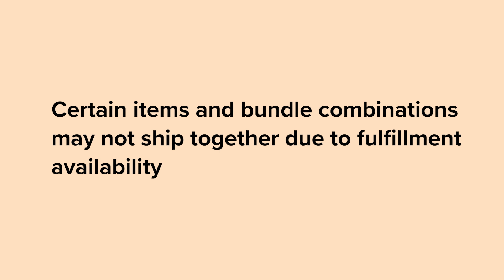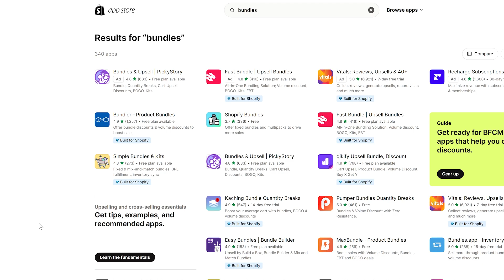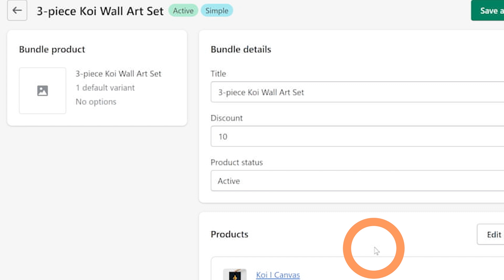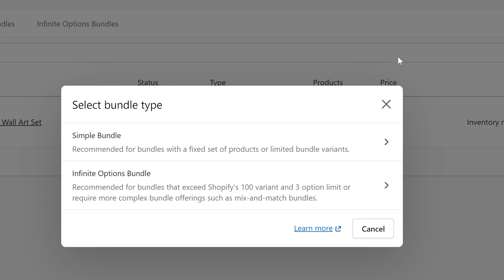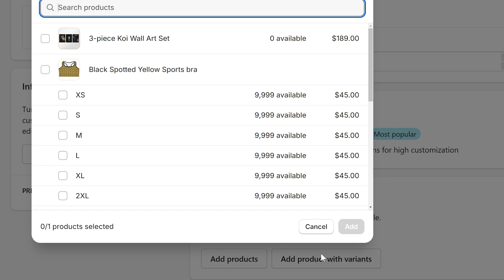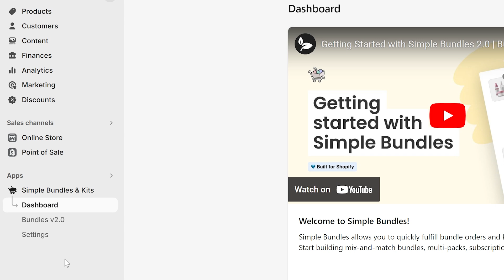How to create Product Bundles with Printful and Shopify | Tutorial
Learn how to create product bundles on Shopify for your custom print-on-demand products. Simple Bundles & Kits on the Shopify App store has been tested with the Printful integration and in this video you will learn how to set up product bundles. Selling mixed product bundles can help increase profits and average order value. Take advantage of this upselling technique with a tool that makes it easy to set up.

00:00:00 - Intro
 00:00:17 - Why sell product bundles?
 00:00:52 - Simple Bundles & Kits Shopify app
00:01:10 - Downloading app on Shopify
00:01:25 - Building your first bundle
00:01:46 - Simple Bundle
00:02:42 - Deselect Track Quantity
00:02:56 - Adding bundle image to product on Shopify
00:03:35 - Infinite Bundle Options
00:04:45 - Turn on app in Theme Editor for Infinite Options to work
00:05:14 - App Membership details
00:05:24 - Outro